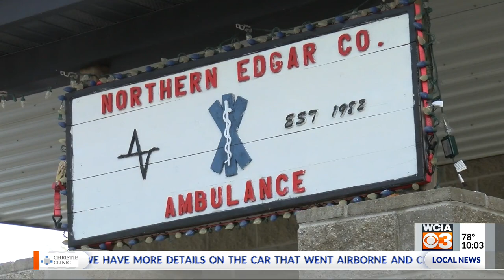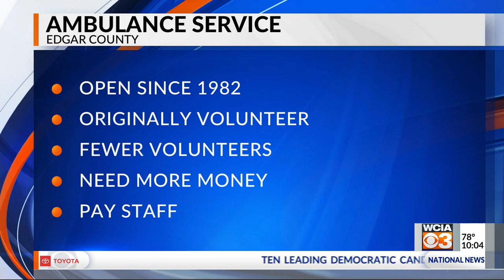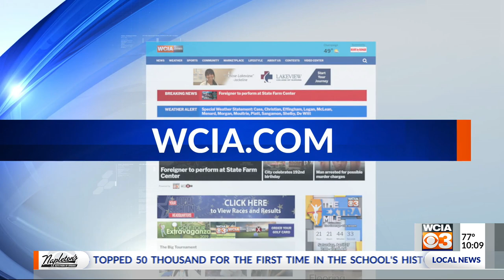WCIA 3 News at 10:00 p.m.